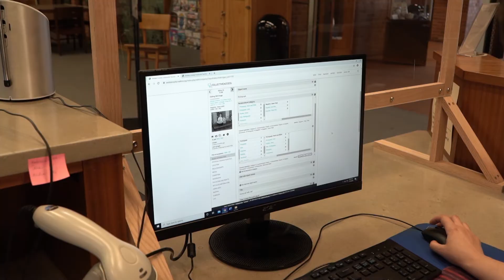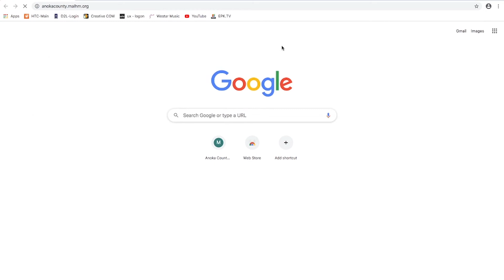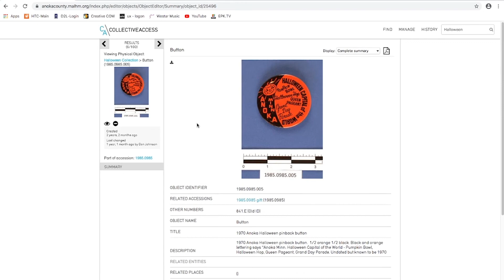ACHS - Collections Manager- Audra Hilse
Audra Hilse talks about the importance of maintaining a good collection at the Anoka County History Center.